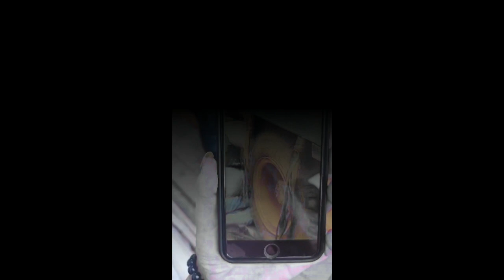Devastating Accident in Ithari chawk || Women Dead in Spot || Arman singh vlogs